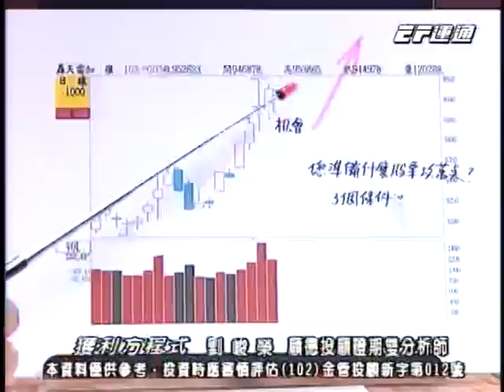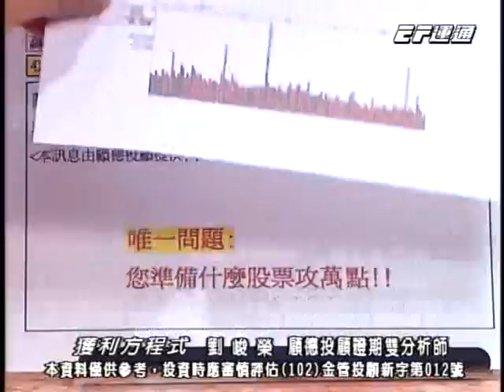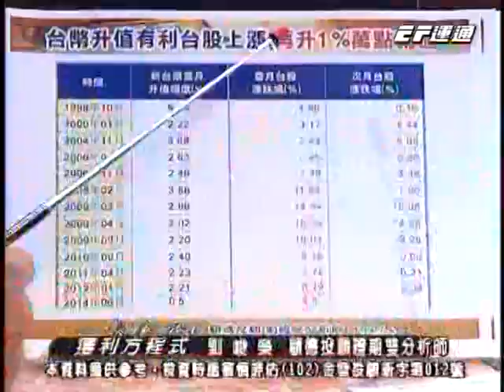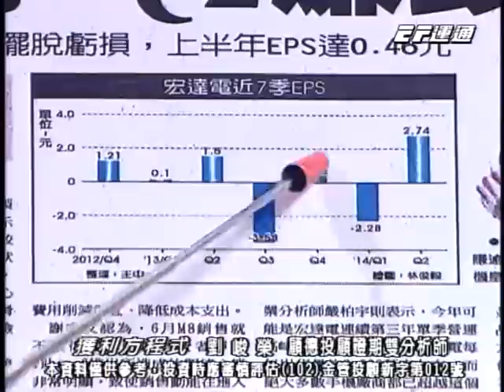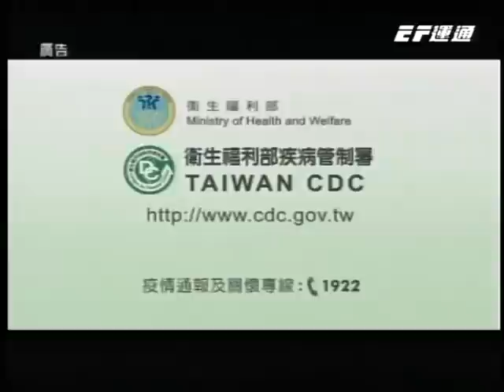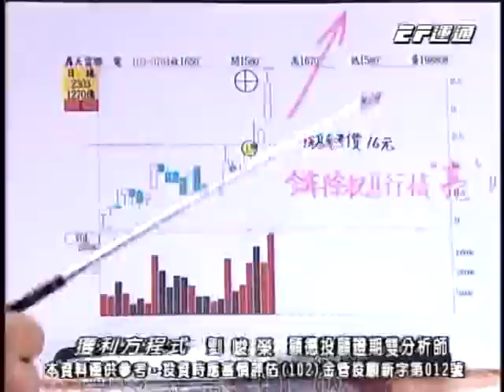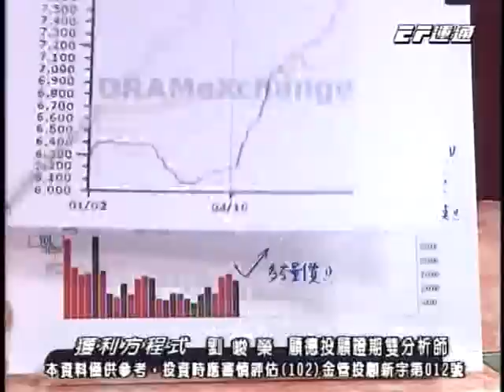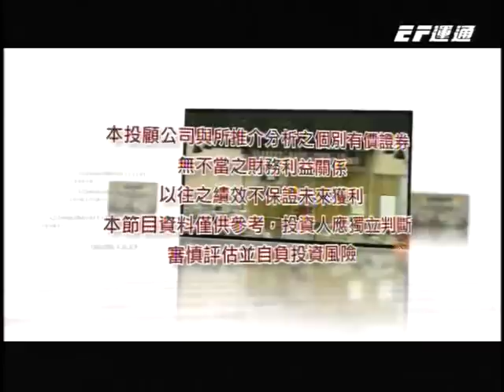獲利方程式 劉峻榮 分析師 2014-07-04